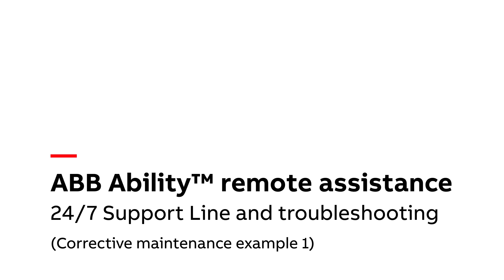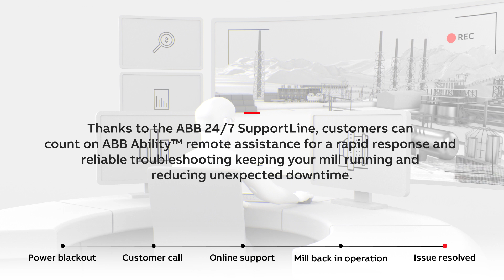ABB Ability™ remote services (example 1 of 3 - power blackout of the gearless mill drive)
For better asset availability, plant productivity and profitability

Imagine if a power blackout causes the shutdown of the gearless mill drive... , every minute counts as you try to get back up and running. ABB's expertise in gearless mill drives has on several occasions helped customers to save up to 10 hours of production downtime.

To date, ABB has proudly established secure remote connections to over 120 plants in the mining, aluminium and cement industries. This allows ABB experts to solve issues quickly and efficiently.